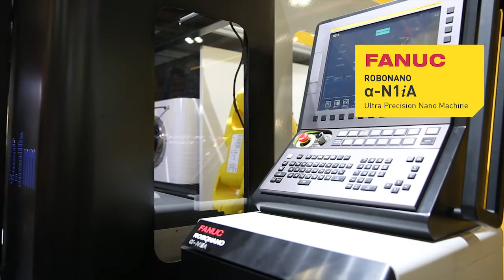EMO 2015 Video episode 6 - Robonano N1iA, Ultra Precision Nano Machine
View the FANUC Robonano N1iA, Ultra Precision Nano Machine, in action during EMO